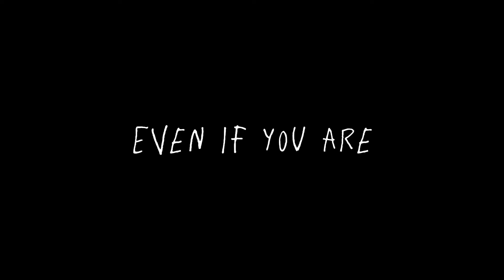Fan110 is better at editing